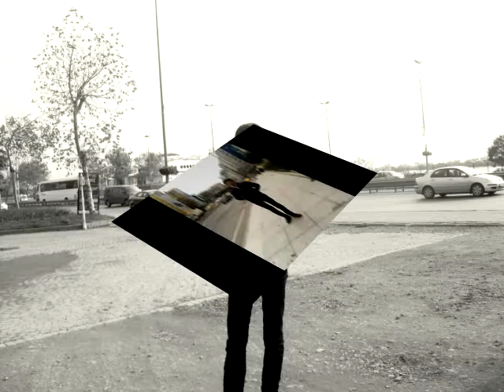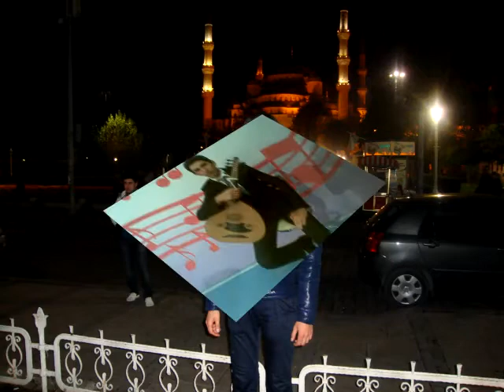Azad Lale Devri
Sevdiyim mahnilardan biri .